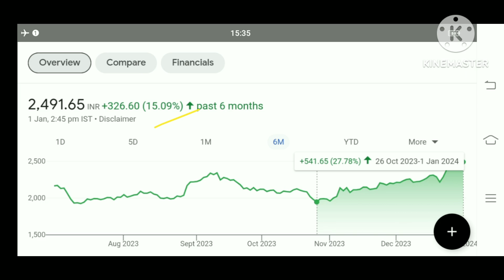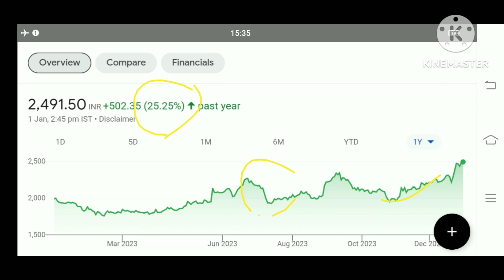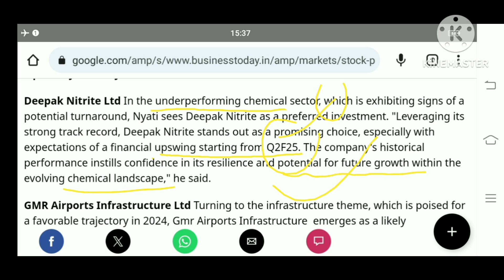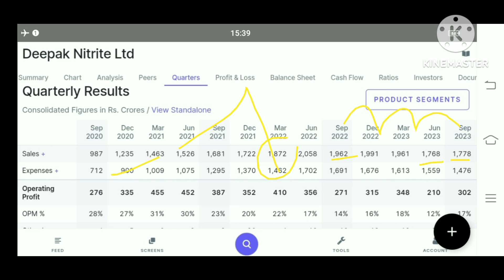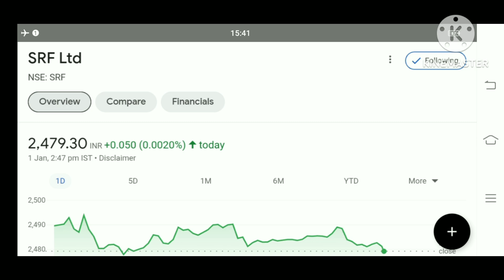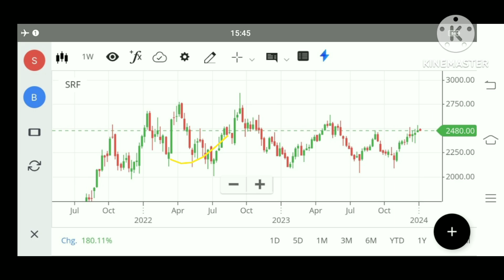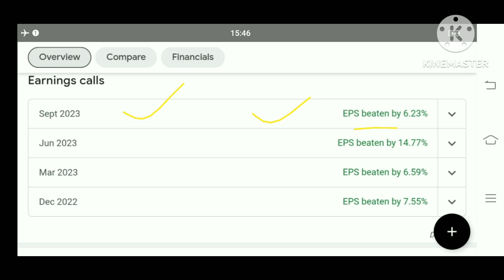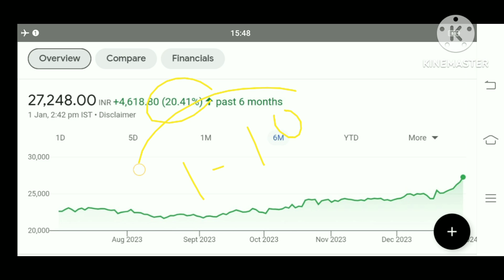Deepak nitrite share latest news srf Share latest news Kpit share latest news srf Share news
srf Share today
srf share result
srf share q 3 results
srf Share q 3 results 2024
srf Share price target
Kpit share